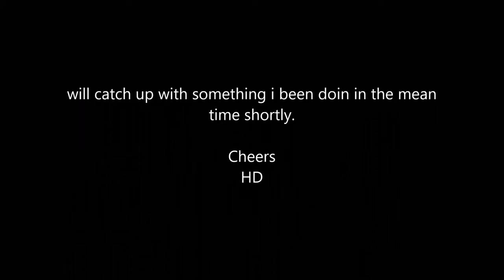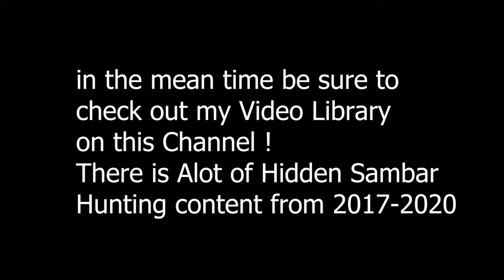Overnighter Hike Glassing Sambar deer in the Vic High country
Hiking to Glass Sambar deer in the Mountains.